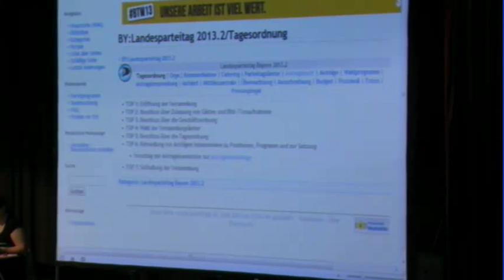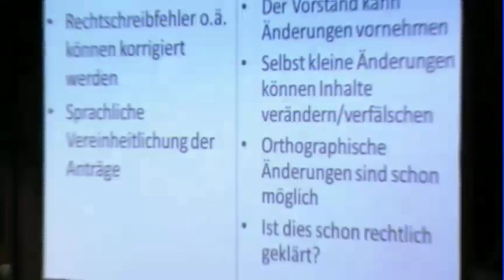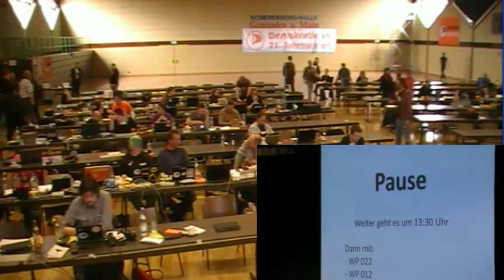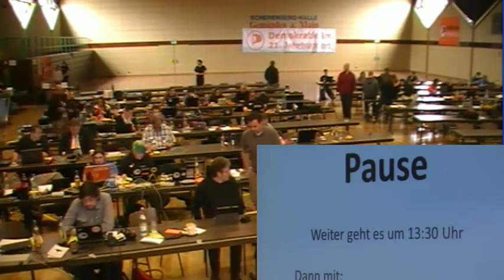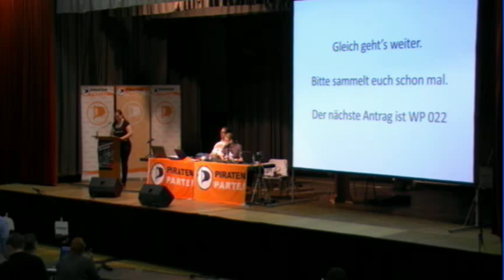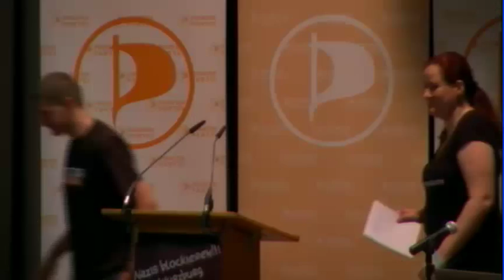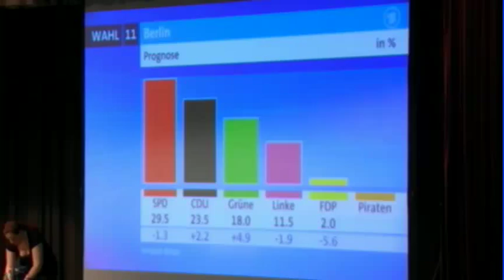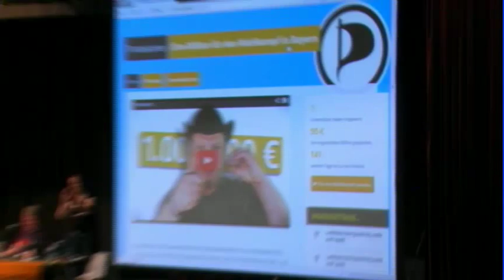LPT BY - 2013.2 - Tag 1 in Gemünden am 27. April 2013